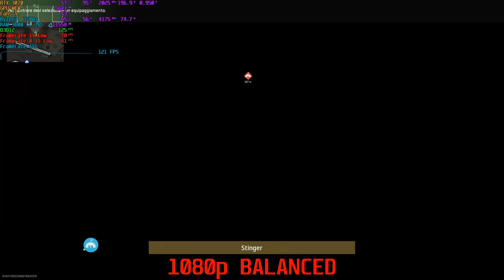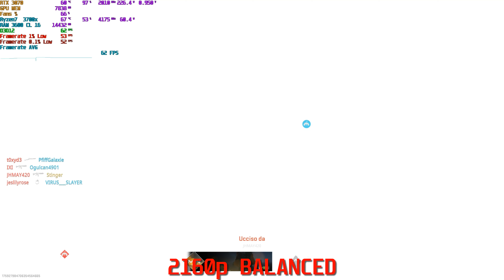Call of Duty Modern Warfare II | 1080p 1440p 2160p | DLSS on/off | RTX 3070 TI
1080p 1440p 4K - DLSS Quality ON / OFF
Ryzen 7 3700x - RTX 3070 TI

0:00 - INTRO
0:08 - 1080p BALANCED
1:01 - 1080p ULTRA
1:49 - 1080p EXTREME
2:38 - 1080p EXTREME DLSS QUALITY
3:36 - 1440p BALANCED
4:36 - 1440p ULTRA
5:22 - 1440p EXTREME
6:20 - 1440p EXTREME DLSS QUALITY
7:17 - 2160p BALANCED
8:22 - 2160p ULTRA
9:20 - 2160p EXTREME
10:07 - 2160p EXTREME DLSS QUALITY

System:
CPU : AMD Ryzen​ 7 3700x
SCHEDA VIDEO : ASUS RTX3070 TI  TUF
MAIN BOARD : ASUS ROG-E X570AMD
ALIMENTATORE : CORSAIR RM 850x 850W
CPU  Cooler : Corsair Hydro H60 2018
RAM : 32GB DDR 4 3600 Mhz CL16
MONITOR : LG 27GP850 - 27" 2560x1440